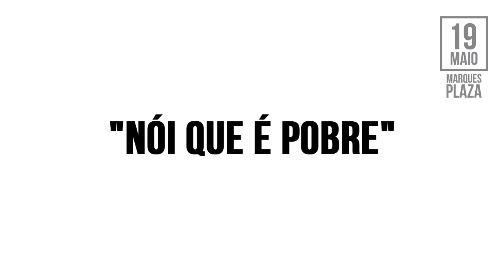"Nois que é Pobre" - vídeo promocional